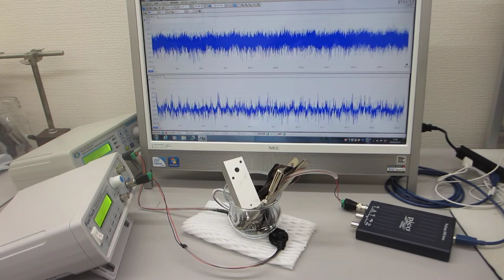オリジナル非線形共振現象の制御による超音波表面改質処理（ultrasonic-labo）